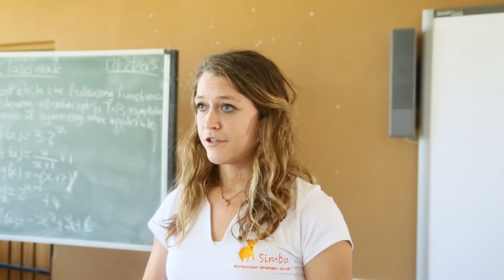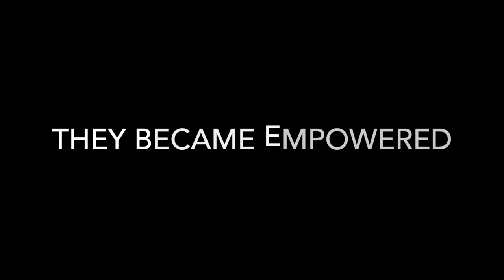EMPOWERING GIRLS IN JOHANNESBURG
On our trip to Johannesburg we visited a high school in the township Soweto. We talked to three hundred young girls as they are the parents of tomorrow. They got empowered to help us tackle early childhood education.

Inspired to change the lives of children across the globe, we have taken on the challenge to find a solution to bring education to urban slums.

Amanda Stines
Tanya Masiyiwa
Jean-Loïck Michaux
Julien Steel